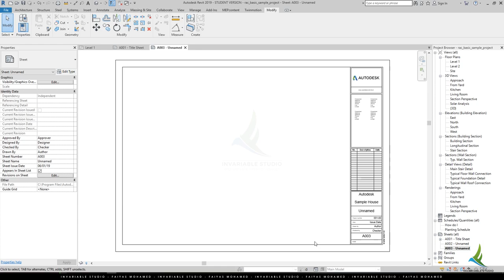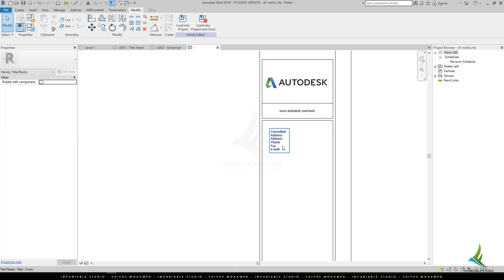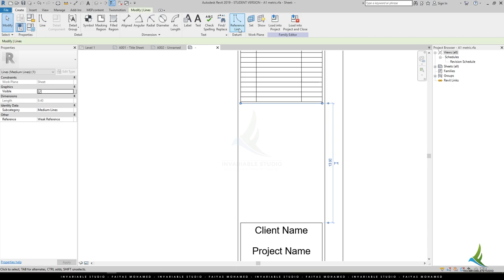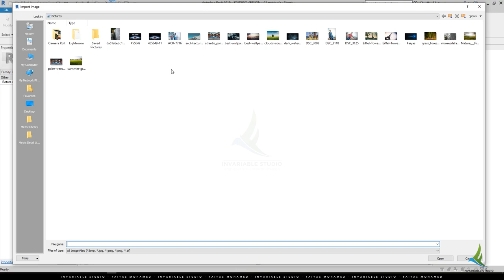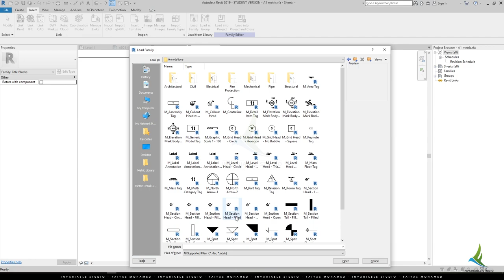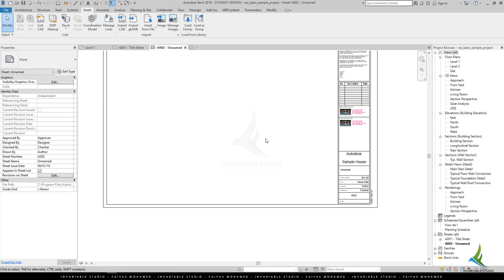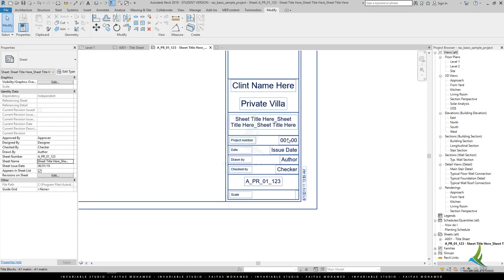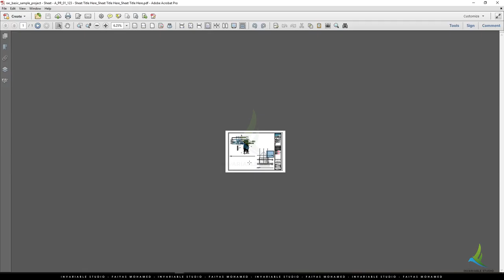Customize Your Title Block in Revit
A title block is a template for a sheet and generally includes a border for the page and information about the design firm, such as its name, address, and logo.

The title block can also display information about the project, client, and individual sheets, including issue dates and revision information.